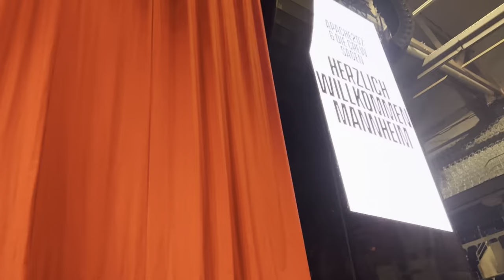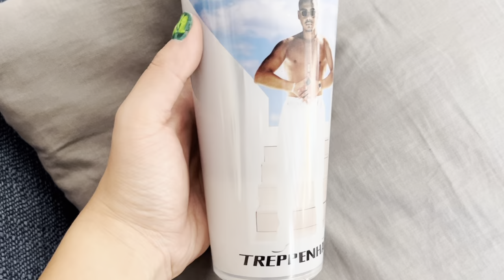Apache 207 Tour 2022 🎶 Konzert in Mannheim – Fans reagieren 📝 & Apache verkündet Prime Doku 😱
Die @Apache207 Tour ging endlich los! Nachdem die Apache Tour 2020 abgesagt werden musste und es auch 2021 nicht sein sollte, war es 2022 nun soweit: Apache 207 hat seine ersten eigenen Konzerte in der SAP Arena in Mannheim gegeben. Der Gangster, der ab und an sein Tanzbein schwingt, hat dabei nicht nur musikalisches Talent bewiesen, sondern auch mit bildgewaltigen Szenerien und einer starken Bühnenpräsenz überzeugt. Online ist es normalerweise ruhig um den Deutschrapper und sprechen hört man ihn eigentlich auch nie. Das war auf den Konzerten natürlich anders. Alleine, um Apache 207 einmal sprechen zu hören, solltest du dir seine eingängigen Hits wie Roller, 200 km/h, Famous oder 2sad2disco live anhören. Wer den Chartstürmer auch außerhalb der Konzerte sprechen hören möchte, sollte sich das erste exklusive Apache 207 Interview mit Einblicken in die Karriere des Ausnahmetalents nicht entgehen lassen. Am 23. September kommt die Apache 207 Doku raus: Apache bleibt gleich. Aber zurück zum Konzert. Wir sprechen über unseren ersten Eindruck, den Einlass, die Liveshow, die Stimmung und das Support Act-Desaster. Dabei wäre es so einfach gewesen: Sasan Vos auf die Bühne stellen und alle sind begeistert. Insgesamt hat uns das Konzert super gefallen. Die LED Armbänder haben dazu geführt, dass man selbst Teil der Show war und die Kino artigen Einspieler, die nahtlos in die Bühnenshow übergegangen sind, haben ein multimediales Happening aus dem Konzert gemacht. Wahnsinn! 3D Kulisse, Outfitwechsel, Feuerwerk, Crew Love on Stage – Apache hat nichts ausgelassen. Und doch war eines der Highlights das Akustikset, bei dem er 2 Minuten, Weißes Kleid und Warum tust du dir das an? performt hat. Was für eine unverkennbare Stimme! Wir freuen uns jedenfalls auf die nächste Tour und hoffen , dass ihn Sasan als Support Act begleitet und dass er beim nächsten Mal die Gitarre dabeit hat. Nicht, weil er spielen kann, sondern nur für den Vibe.

0:00 Valentinstag mit Apache 207
0:31 Front Row bei Apache 207 in Mannheim
1:05 Stimmung & Service beim Warten vor der Halle
1:50 Einlass & Ticketprobleme nach Konzertverschiebung
3:21 Support Act (leider nicht Sasan)
4:47 Showstart & First Impressions
5:50 High Entertainment: Kinofilm & Live Show
6:26 Die Apache 207 Inszenierung
7:55 Ansprachen & Selbstironie auf dem Apache 207 Konzert
9:05 Setlist Mannheim
9:27 Apache 207 Akustik Set
10:50 Apache 207 Tour 2022 Merch
11:48 Fazit

Setlist Apache 207 Mannheim 2022:
Brot nach Hause
Kein Problem
200 km/h
Ferrari Testarossa
Nicht wie du
Famous
Roller
Doch in der Nacht

Fame
Sie ruft
28 Liter
Bläulich
Boot

2 Minuten
Weißes Kleid
Warum tust du dir das an?

Thunfisch & Weinbrand
Rhythm of the Night
2sad2disco
Lamborghini Doors
Sport
Angst

Vodka
Bläulich
Roller

EQUIPMENT
Sony Alpha 6400
Rode VideoMic Pro